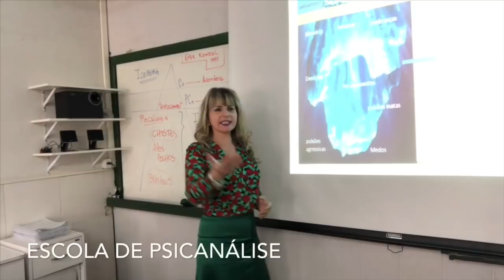O QUE SIGNIFICA NOSSOS SONHOS - parte 1/2